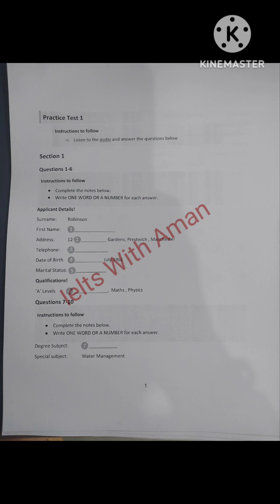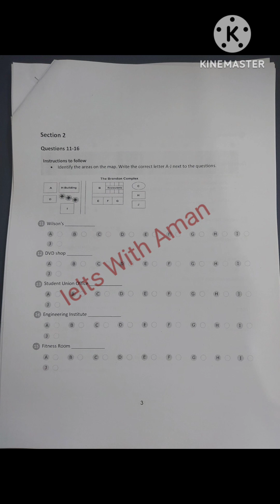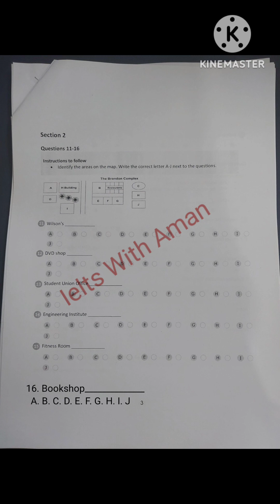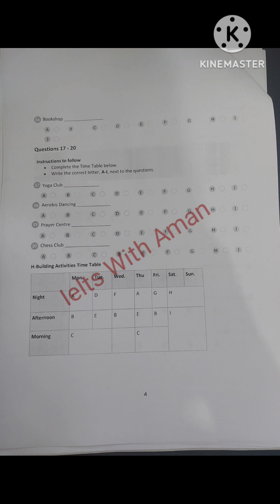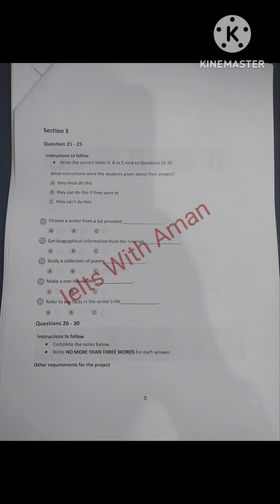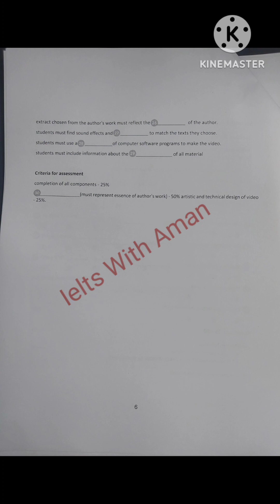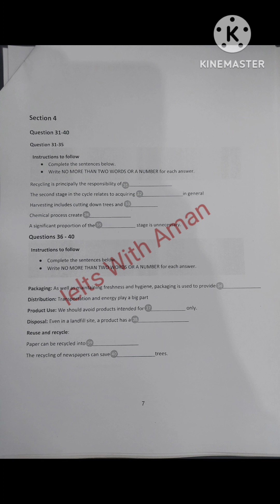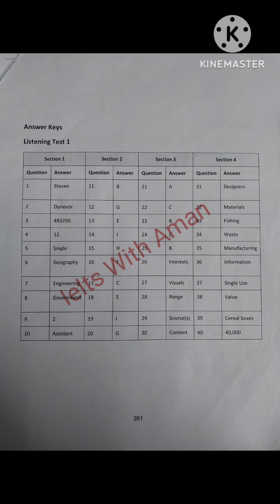Practice Test 1 listening/Applicant details/Robinso/Ielts with Aman